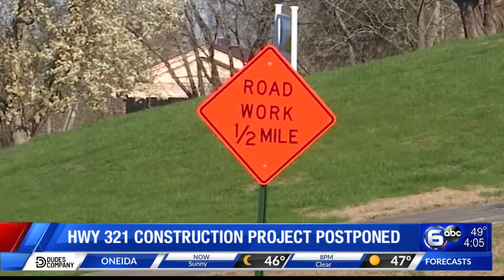Hwy 321 construction project postponed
Upcoming construction for State Route 35 (U.S. Highway 321) has been postponed.